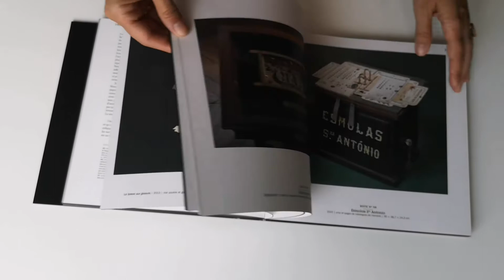Catalogue Exposition Philippe Favier ALL-OVER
Imaginé par l’artiste Philippe Favier et le commissaire de l’exposition Thierry Raspail comme un véritable livre-objet à la fabrication soignée, ce catalogue de 240 pages permet de retracer le parcours de Philippe Favier, depuis ses premières réalisations jusqu’aux œuvres les plus récentes pour la plupart inédites.
 Accompagné d’une iconographie riche et variée (250 illustrations), des œuvres présentées aux installations in situ, il s’appuie sur des contributions d’auteurs, historiens d’art ou conservateurs qui apportent un éclairage essentiel sur le travail de l’artiste.